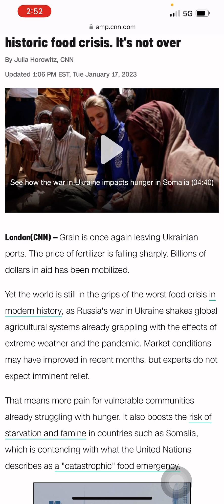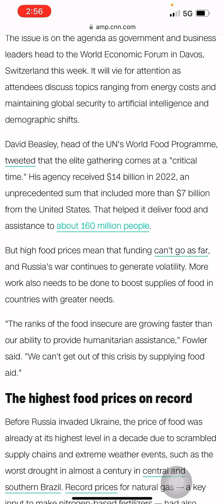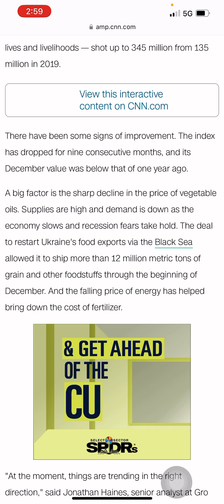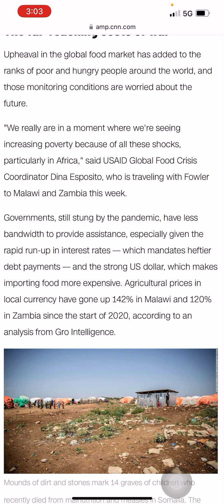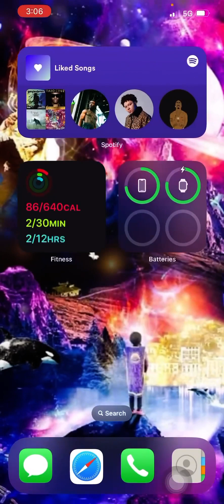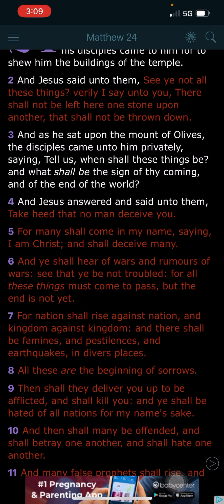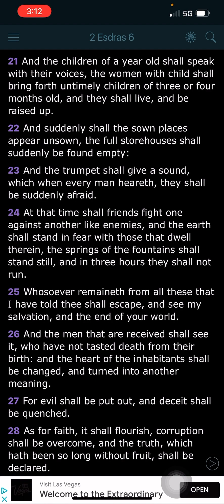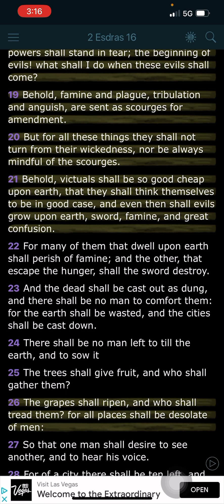THIS FOOD CRISIS WILL ONLY GET WORSE ⏳(FAMINE)